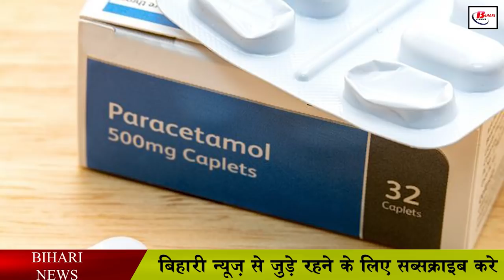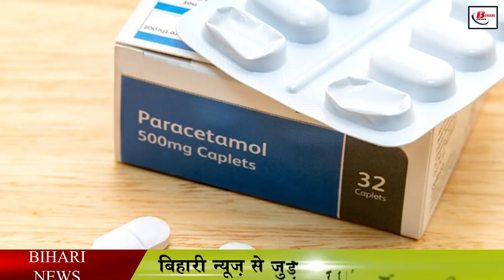बच्चों को कोविड टीकाकरण के बाद भूल कर भी ना खिलाए यह सब दवाइयां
Once again, the cases of Kovid-19 are starting to scare in the country, which is why the central government had approved vaccination for children between 15-18 years under the corona vaccination amid the ever-increasing corona cases in the country. The process of which started from January 4. However, in the midst of all this, many such information has come out in which children have been advised to take many medicines. According to the information received, Bharat Biotech has said that its COVID After the dose of -19 vaccine Covaxin is not recommended to be given any pain reliever or paracetamol medicine. Because there were constant reports that paracetamol is advised to take any preventive drugs at many centers after that Only Bharat Biotech has issued this notification.